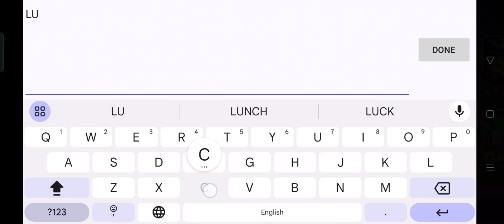Lotsa Slots Casino New Gift Code | Lotsa Slots Casino New Redeem Code (Valid For 3 Days)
In this video, I'm going to show you ➤Lotsa Slots Casino New Gift Code | Lotsa Slots Casino New Redeem Code (Valid For 3 Days)

Gift Code: LUCKYCHARM (Valid for 3 days)

        Thanks.